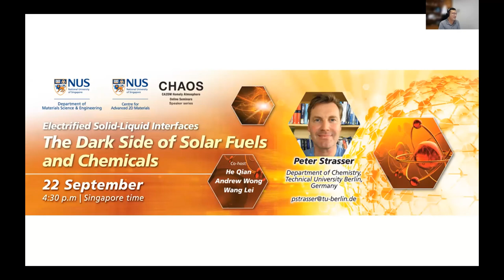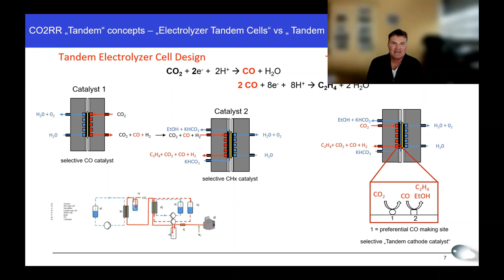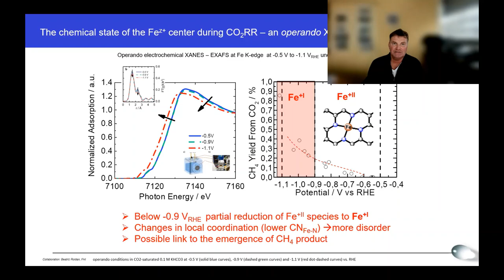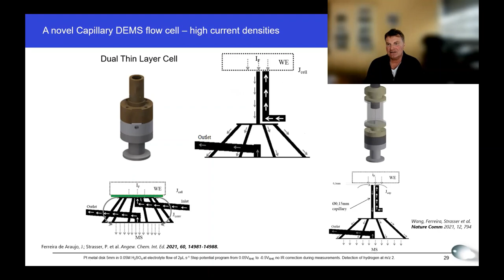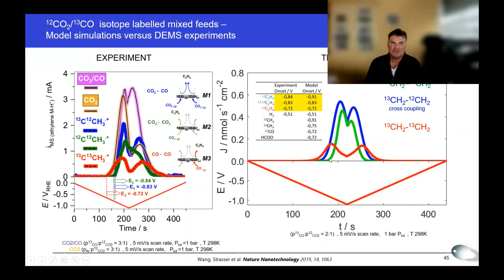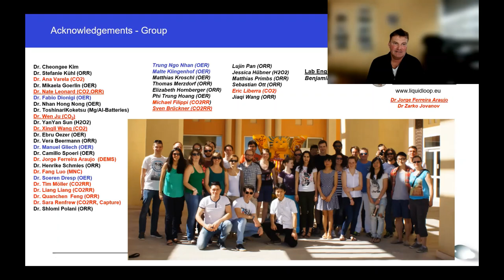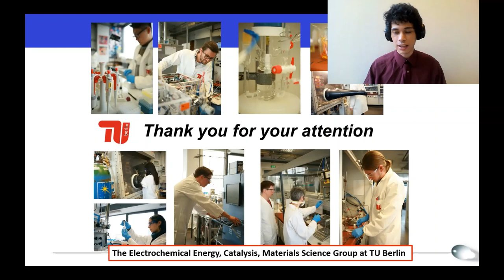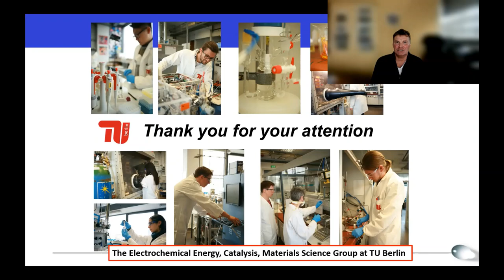Electrified Solid-Liquid Interfaces – The Dark Side of Solar Fuels and Chemicals by Prof Strasser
To keep our minds active and healthy with the increasing virtual interactions, Centre for Advanced 2D Materials (CA2DM) has organised a series of online Seminars (via Zoom), named as ‘CA2DM Homely Atmosphere Online Seminars (CHAOS)’.  You may check out our pasts and upcoming webinars via this